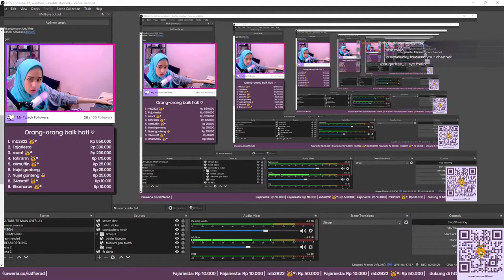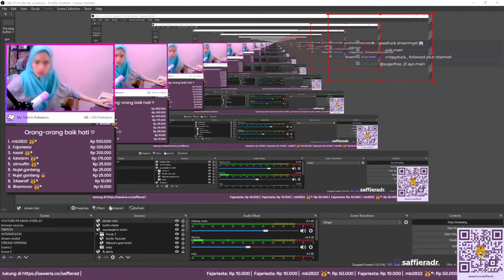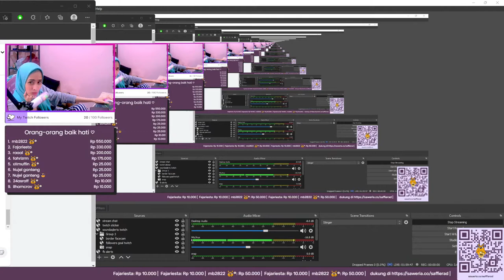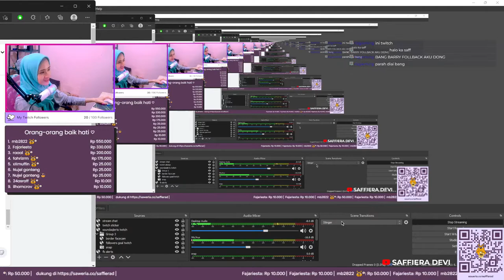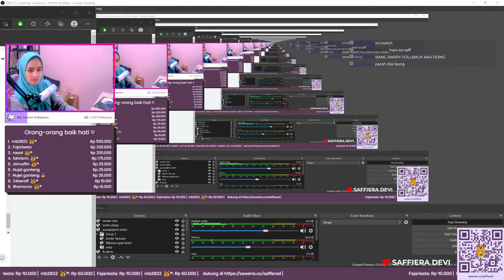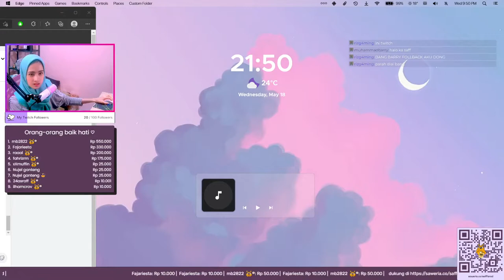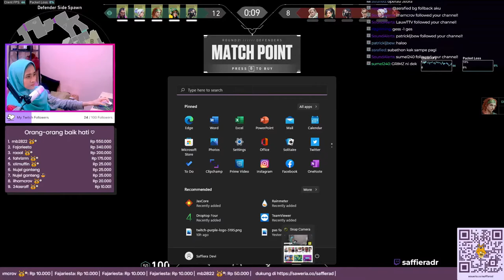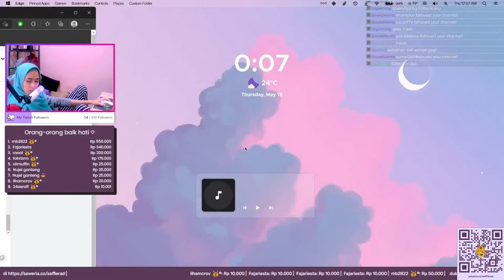🔴 LIVE 🔴 // Hello !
keep in touch : instagram : saffiera.devi